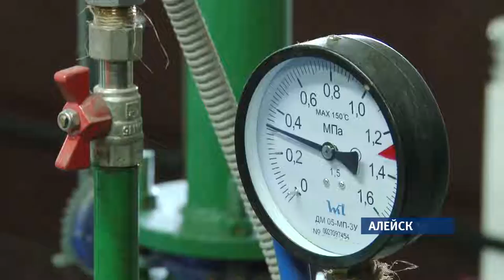Жилищно-коммунальный сектор Алтайского края готов к зиме на 60 процентов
На подготовку к отопительному сезону краевые власти в этом году направили около миллиарда рублей. Средства пошли на строительства модульных котельных и реконструкцию теплосетей. Одну из новейших котельных накануне запустили в Алейске. Ее оценил и врио губернатора Виктор Томенко. Он побывал на объекте и рассказал, готов ли край встретить холода.